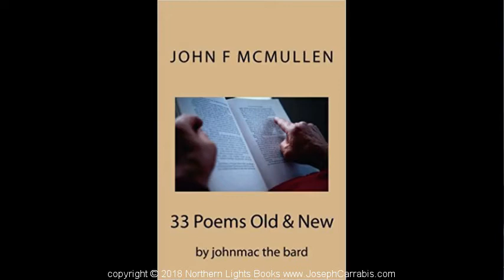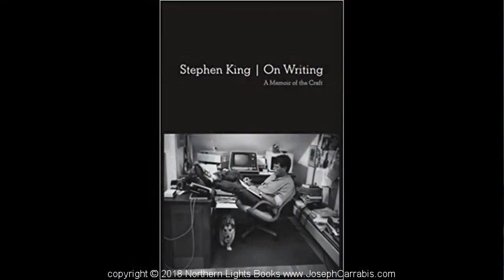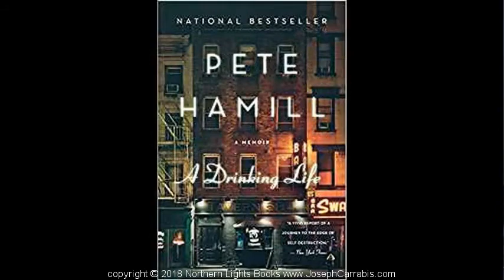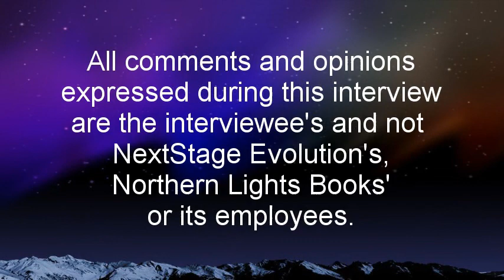John F. McMullen - johnmac the bard, a Life in Verse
John F. McMullen, "johnmac the bard", is a poet, author, journalist, technologist, college professor, consultant, and denizen of cyberspace. He is the host of the weekly radio show on the Internet (over 200 episodes to date) and editor/publisher of both a free daily newspaper (a curation of news stories and columns from around the country and the world) and a daily newsletter (a 10-story subset of the newspaper).

He is a graduate of Iona College and holds two Masters degrees from Marist College. He was an executive of two major Wall Street firms, an officer of three consulting firms (including his own). He presently is an adjunct professor at Westchester Community College and has taught at NYU, The New School for Social Research, Marist College, SUNY - Purchase, and Monroe College.

The title poem of his first poetry collection, CASHING A CHECK, won third place in the 2009 Writer's Place National Poetry Contest. CASHING A CHECK was followed by his second collection, WRITING IN MY HEAD, and the chapbook, WITH A CHIP ON MY SHOULDER. He has recently published a large collection of poetry, NEW AND SELECTED POEMS, and THE INWOOD BOOK, an omnibus containing poems, short stories, and the novella OFFERING IT UP, all set in the Inwood section of Manhattan Island, NYC. Additionally, his poems have appeared in Inwood Indiana, Boston Literary Review, and Poetry Quarterly.

He is the co-author of a book on telecommunications, MICROCOMPUTER COMMUNICATIONS - A WINDOW ON THE WORLD and was a contributor (with Esther Dyson, Ray Bradbury, William F. Buckley, Jr,. Thom Hartmann, Steve Wozniak, John D. MacDonald, Henny Youngman and many others) to the well-ahead-of-its-time DIGITAL DELI, the author of over 1,500 news stories, articles, and columns (for such publications as The Westchester/Fairfield Business Journals,The Chicago Tribune, PC Magazine, Computer Shopper, Newsbytes, Lear's, InfoWorld, Government Executive, Popular Computing, Computers and Electronics, National Review, MicroTimes, PC Sources, A+, Information Age, Computer Living/New York and HyperAge. He is presently a columnist for the Westchester Guardian, his writings appear occasionally online at Techopedia and he blogs at Medium.

He is a member of the American Academy of Poets, the Association for Computing, the American Civil Liberties Union, and the Freelancers Union. He is a native of the Inwood section of Manhattan Island and resides in Jefferson Valley, NY, with his wife, Barbara E. McMullen, an educator and entrepreneur. His daughter, Claire McMullen Cleary, is a physical trainer and his son, Luke McMullen, is a television writer / producer and a game developer.

John and I talked about the circuitous route from college to being a Poet Laureate (college to law school to government work to the computer industry to Wall Street to meeting his wife to...and just being lucky. John talks about the differences between writing poetry versus novels, writing in blank verse and what makes something fiction and non-fiction (based on growing up in an Irish Catholic neighborhood).

John's "Lucky, Not Proud":
I’m not proud to be an American;
being an American is not
an accomplishment of mine.
I didn’t fight for its independence.
I didn’t even choose to come here.
My grandparents did – and I will
be forever grateful to them
for their courage in coming here.

I am very lucky to have been
born an American.
I could have starved to death in Biafra,
been butchered in Cambodia,
gassed in Auschwitz,
sent to a gulag in Russia,
bombed in Hiroshima,
slaughtered in the Congo,
drowned in Indonesia,
blown up in Jerusalem,
or enslaved in the Sudan.
Instead, I was born in
the United States of America
and get to sit here and muse.

I am truly lucky as are my co-citizens.
Shouldn’t we do whatever we can to ensure
that we don’t have to be lucky not to be
starved, butchered, bombed, slaughtered,
drowned, blown up, or enslaved?
Or is it sufficient just to be jingoistic and
be proud of something we neither earned
nor even deserved?